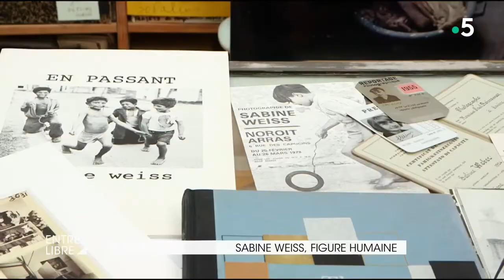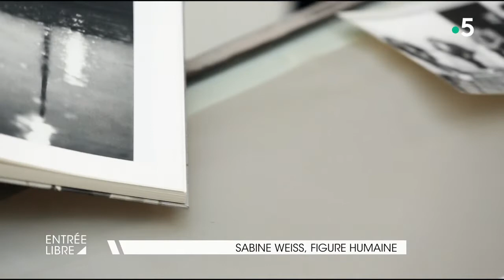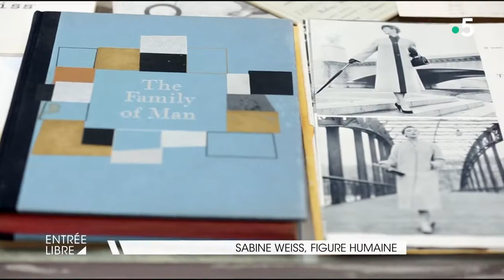Sabine Weiss, figure humaine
Le Centre Pompidou a réuni une soixantaine de tirages d’époque réalisés par la photographe Sabine Weiss, entre 1945 et 1960, sur le thème de la rue, et pour la plupart inédits. Rencontre avec cette représentante de la photographie humaniste française qui a fêté ses 94 ans.